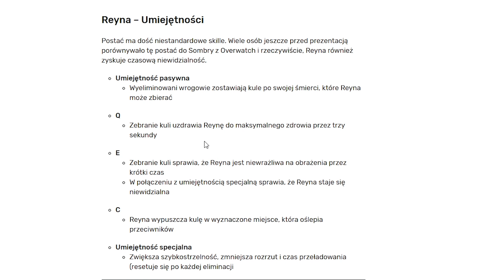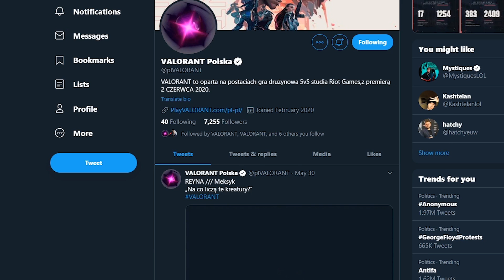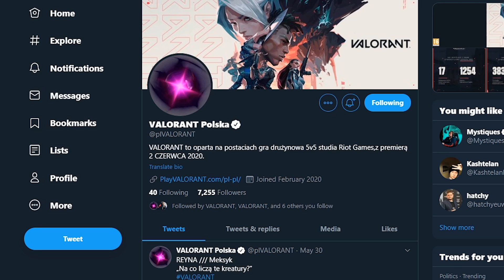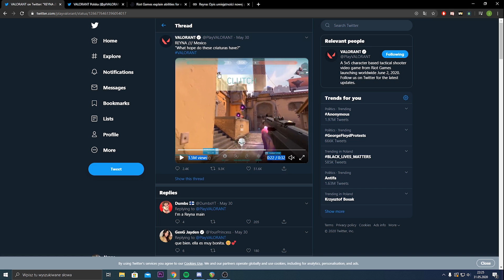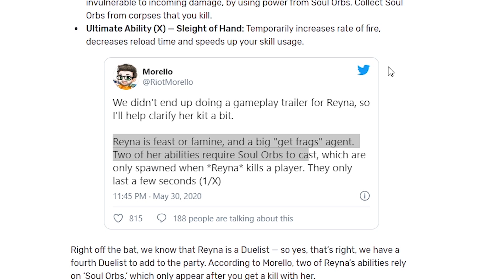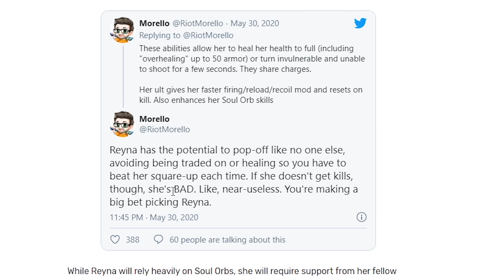REYNA - Omówienie Umiejętności - NOWA POSTAĆ w VALORANT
Dzień Dobry, z tej Strony NSANE - Dzisiaj omówię dla Was, wszystkie umiejętności nowego agenta w valorant! - Reyna